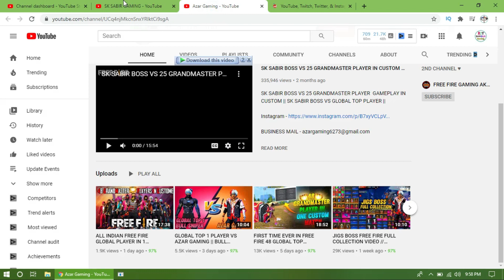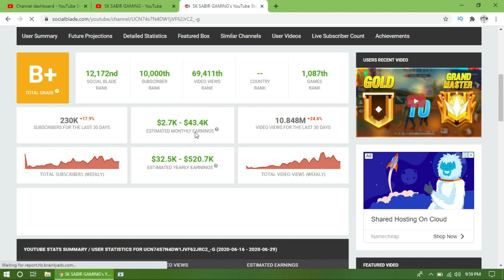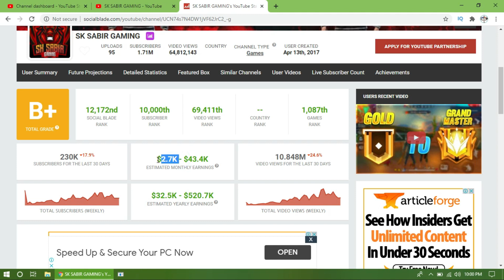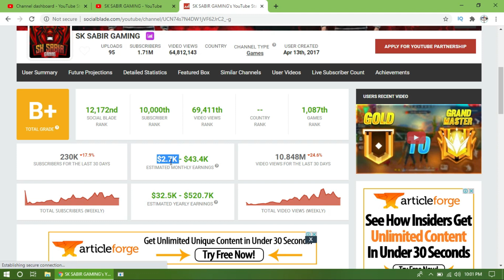Sk Sabir Boss প্রতি মাসে কতো টাকা ইনকাম করে? | SK Sabir Boss Monthly Income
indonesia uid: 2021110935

তো বন্ধু
® RIT BANGLA ®